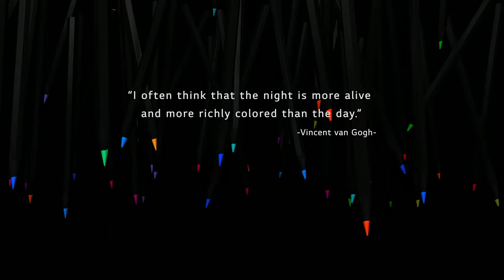4k hdr 60fps demo art black for oled tv